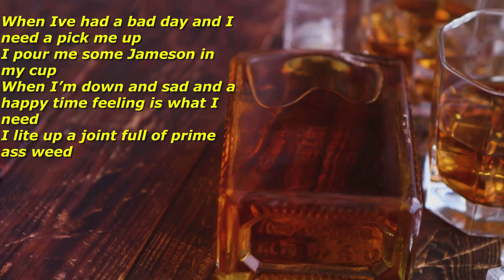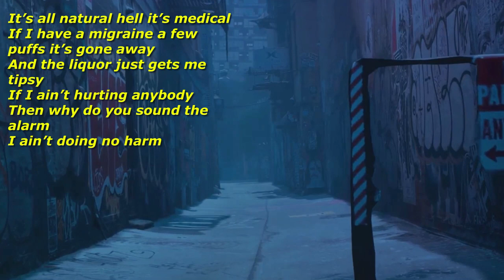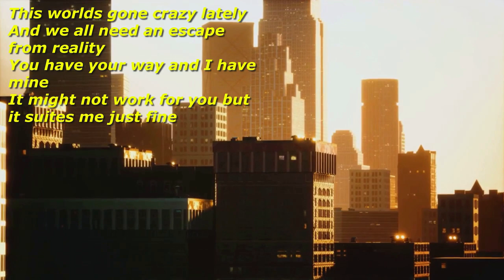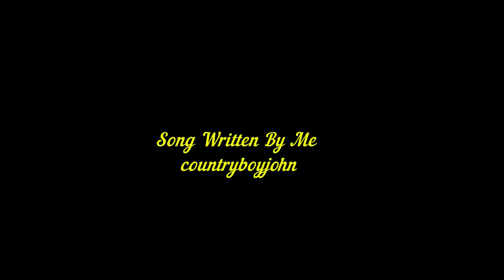Whiskey & Weed (Official Visualizer)